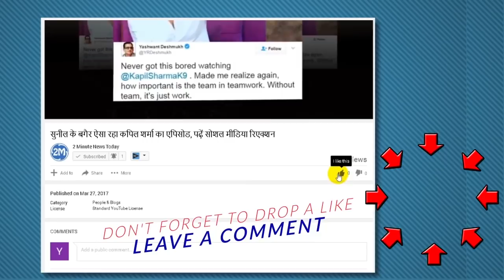विराट-अनुष्का के दिल्ली रिसेप्शन का कार्ड आया सामने, ये होगी गेस्ट लिस्ट